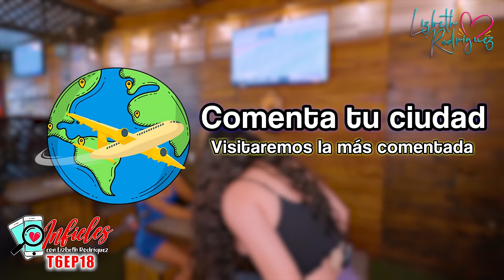INFIELES T-6 | Padrastro con Novia vs Novio con suegra Ep.18 - Lizbeth Rodriguez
¡Ensenada, sigo en la caza de aquellas almas infieles! y esta en esta ocasión estoy decidida a desenmascarar a quienes se aprovechan de buenos corazones. ¿Lograrán pasar la prueba de lealtad? Acompáñenme mientras descubrimos la verdad en esta intensa búsqueda.